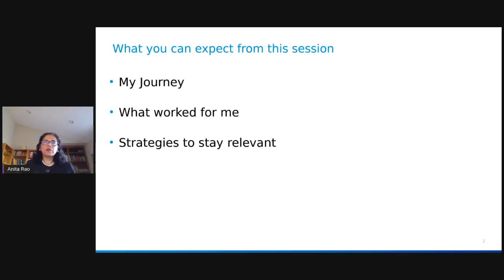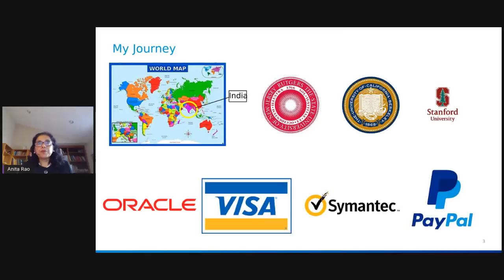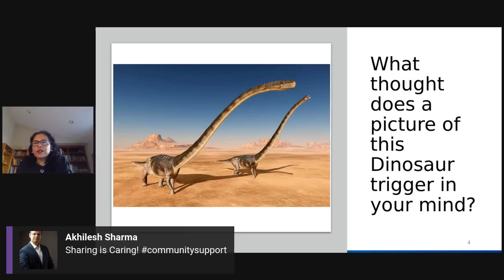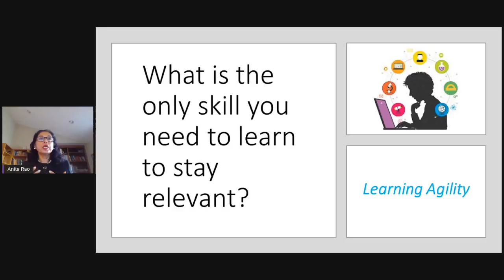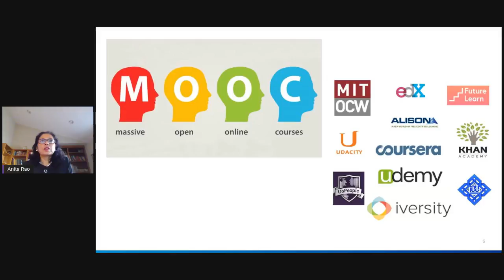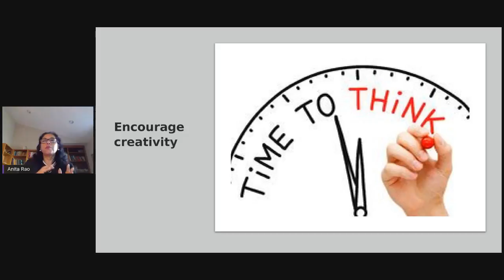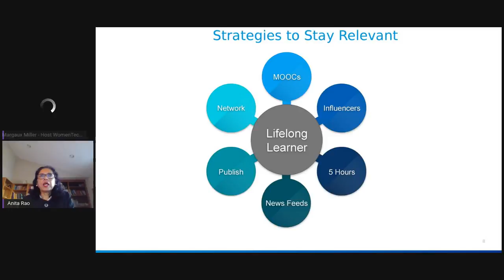Strategies to Stay Relevant - Anita Rao, Director at PayPal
00:00 Introduction
01:19 Skip to Keynote
01:41 A little bit about my journey
08:14 The only skill you need to stay relevant
09:50 Online learning resources
10:52 Encourage creativity: take time to think
12:17 Strategies to stay relevant: Lifelong Learner

Anita Rao has 15+ years of experience in various Product, Data, Business, Operations, and Technology leadership roles across the Hi-Tech, Financial Services, and Payment Cards industries. She is currently at PayPal where she has led Product and Engineering Teams that delivered data products and solutions. Before that, at eBay Inc. Anita was the Chief Product Owner for Global Platform Services that included 24 SaaS and Big Data Platforms.

Anita was also the Vice President and Head of Global Finance Systems at Visa Inc. She has also held senior roles at Garage Technology Ventures, and Oracle. She earned an M.B.A. from Rutgers University. From UC Berkeley’s Haas School of Business, she did the Executive Education Program. From Stanford University she received a certification in Data Science. She has five patents pending in the Data realm. In 2021 she was nominated for the Top Inventor of the Year at PayPal.